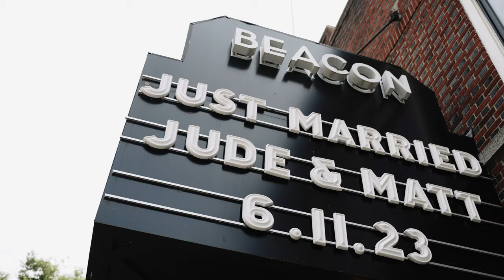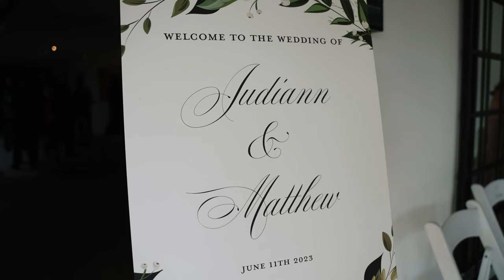Judiann & Matthew | The Roundhouse Wedding | Beacon New York Videographer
Judiann & Matthew had a beautiful wedding at The Roundhouse 2 East Main Street Beacon NY

Wedding Team!